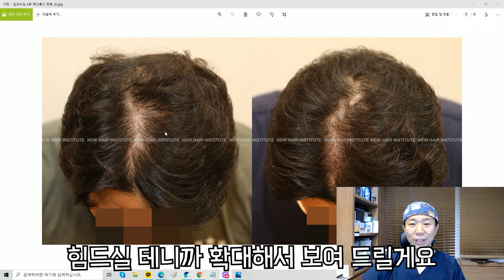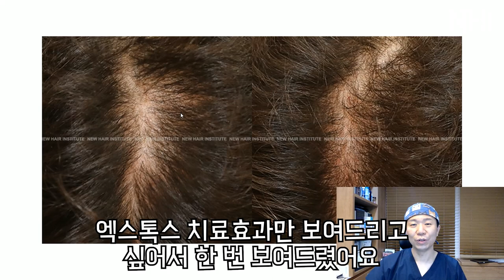엑스톡스 단독 탈모치료 2회 치료 전후ㅣ전후보기reviewㅣ뉴헤어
*치료기간 2개월

탈모약이나 다른 영양제 없이
엑스톡스 단독 치료를 하고 계신 환자분입니다.
2회 치료 경과를 확인해 봅시다.